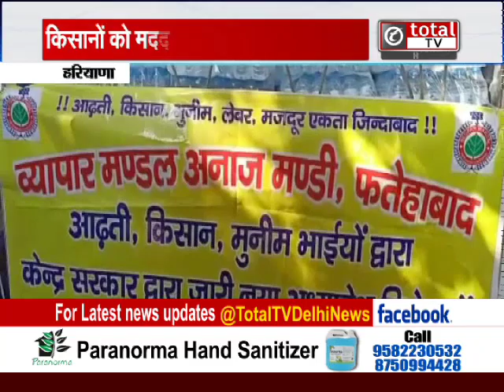फतेहाबाद से किसानों के लिए भेजी गई मदद